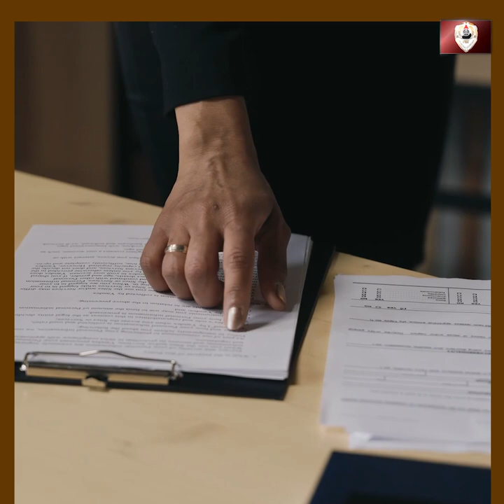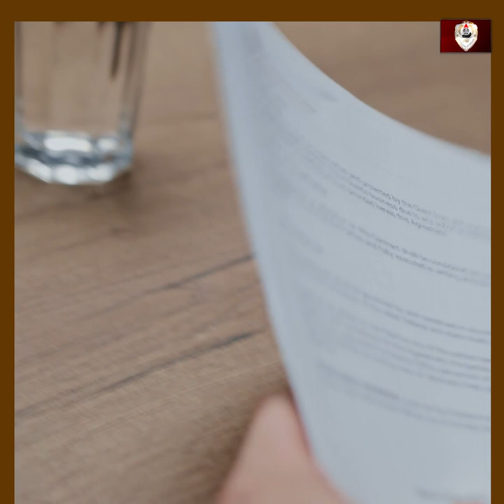كيفية اختيار الدفوع الموضوعية والإجرائية